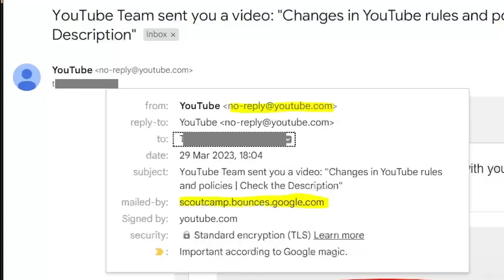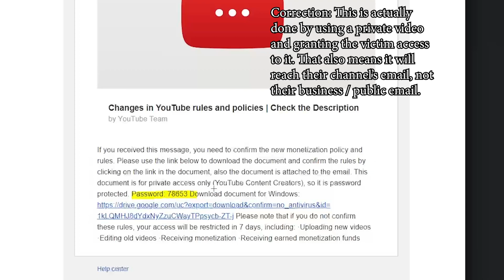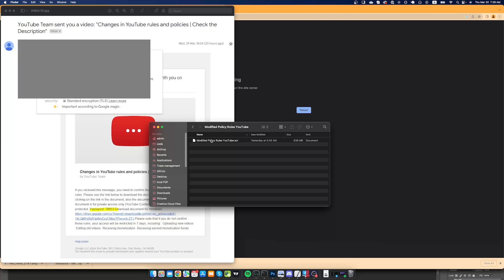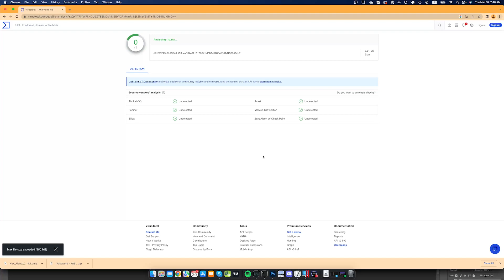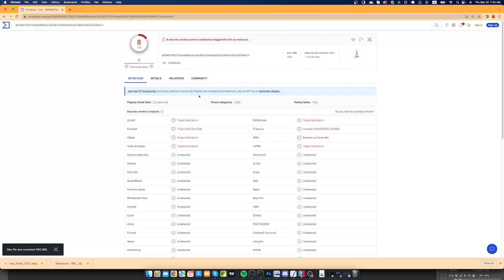"YouTube Policy Change" Phishing Scam is Malware! New Fake YouTube Email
"YouTube Policy Change" Phishing Scam is Malware! New Fake YouTube Email. This time the scam actually came from a real YouTube email, but how?

Outro Music